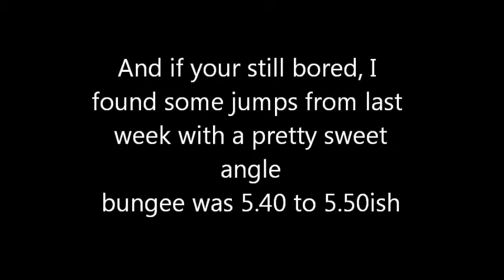6L Bar day 2/18/13 Sean Young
I wanted to have a little fun from 6Ls today and get  some time going over a bar. Started the bar at 15ft and went up by 6" each clear. Things started off really well until I got to my bigger 4.75 poles. I ended  on a 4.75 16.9 with a 15' grip but it got too soft. I then moved to the only other pole in the line up, a 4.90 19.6 it was too soft so I moved to the 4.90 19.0 with a 15'1. This is def a pole and grip pr from 6L. I was having a hard time moving so much pole but I had a few good jumps on the 4.90s. My run was really workig good with high knees until I got to the 4.90s then fatigue set in. In all I took 26 jumps and start fairly strong the whole practice.
pole 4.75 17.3, 16.9 to a 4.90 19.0 step 13'-12'6 start 117'4-117'10"

Skypolevaulter.com